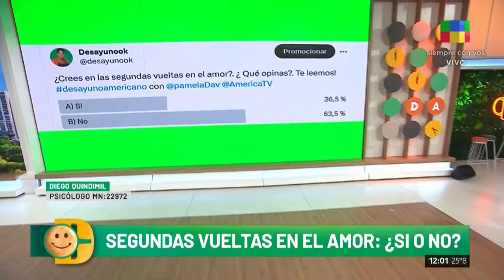¿Es posible una segunda vuelta con una expareja? ¿Qué dicen los profesionales? 🤔💔